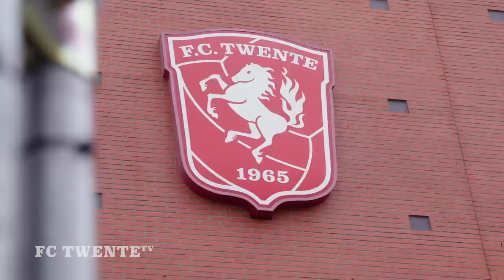VOETBALFEEST bij De Grolsch Veste | Van Binnenuit